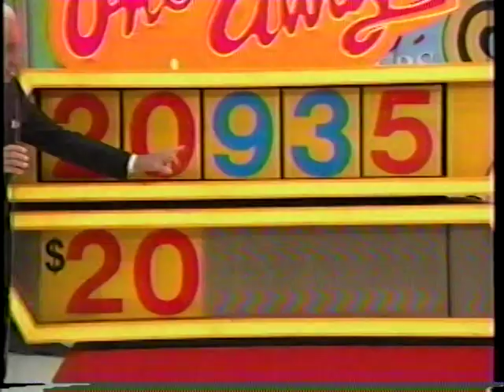Lowon Price is Right